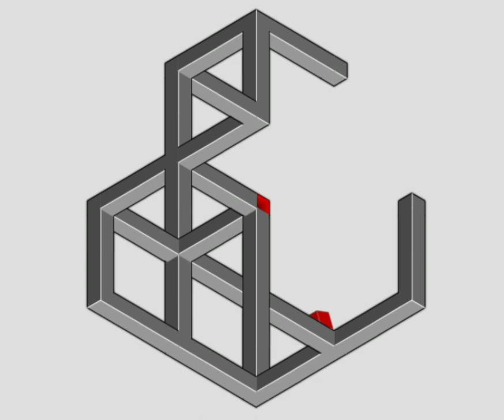optical illusion ilusión óptica de los ojos目の光学的錯覚눈 착시illusion d'optique des yeuxआँख का ऑप्टिकल भ्रम